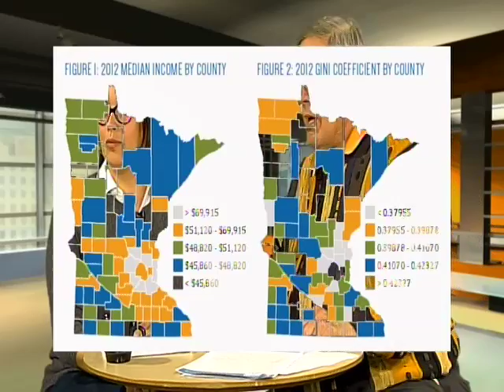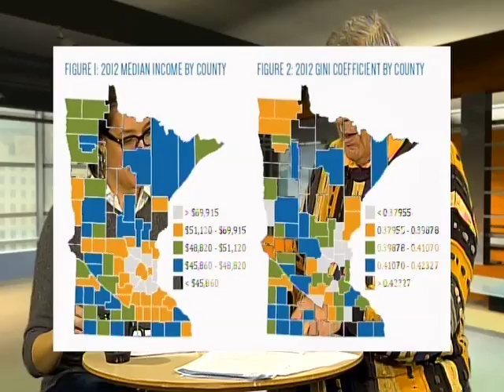#49 Maureen Ramirez Growth & Justice Dir. of Policy & Research